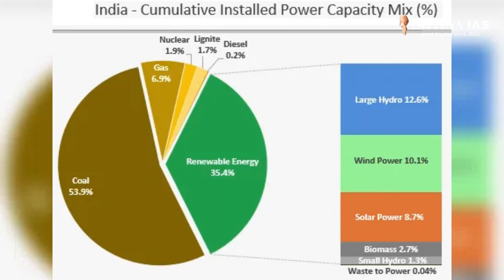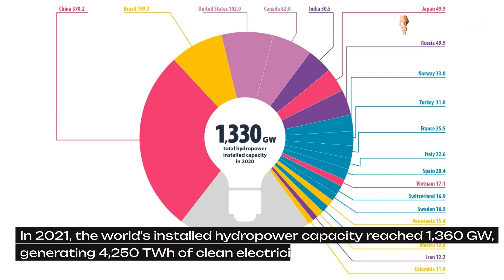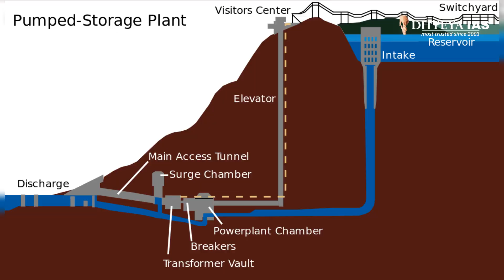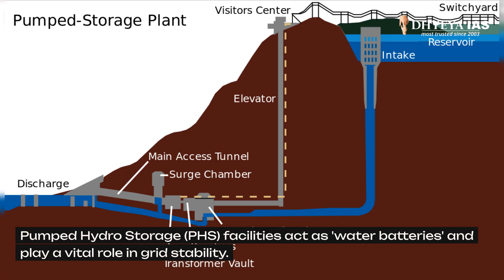Current News Videos: Hydropower in India: A Historical Overview and Global Perspective || Dhyeya IAS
Hydropower has played a pivotal role in India's energy landscape, contributing significantly to power generation over the years. We will delve into the historical evolution of hydropower in India, its global significance, and the associated challenges and opportunities. We explore its critical role in achieving grid stability, environmental impacts, and the prospects for pumped hydro storage (PHS) facilities.

धन्यवाद